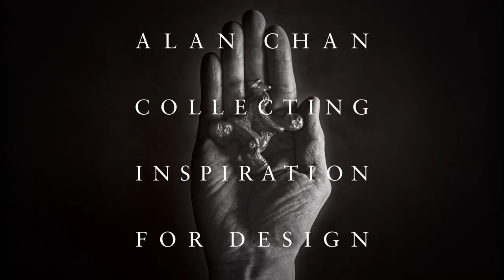語音導航 - 「陳幼堅藝術收藏及藝術之旅」 - 摺扇 - 廣東話 - 劉天蘭